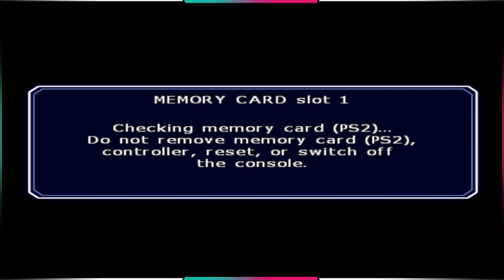Chiaotzu saves the day!? - Broly Saga! | Dragon Ball Z Budokai Tenkaichi 2 Part 23 [1080p/Full-HD]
Its time for another Playstation 2 Adventure!
This time we play Dragon Ball Z Budokai Tenkaichi 2.
The first ever "Lets Play" i saw on youtube was about this game and i wanted to play it again anyways so why not bring you along? :D

I have played it before but its been YEARS so give me some time to learn the basics again :D

We will start with the Story Mode and on Difficulty Level 1 and eventually (probably on Namek) we will go to Level 2 to make it challenging :)

I dont know if i can do 100% but i will show as much as possible, including:
-ALL Story arcs (including optional and secret arcs)
-ALL Tournaments
-ALL Ultimate Battle Z modes
-ALL Characters
-some cool duels, feel free to suggest some ideas for teams!

i hope you enjoy this series, let me know what you like or dont like and i will try my best to make positive changes! :D

CHAPTERS:
0:00 Saga Introduction
1:00 Goku time
2:15 STORY - Goku vs Broly
7:00 Vegeta time
7:40 STORY - Vegeta vs Broly
11:30 Goku and Gohan time
12:00 STORY - Goku and Gohan vs Broly
16:15 STORY - Trunks vs Broly
20:20 STORY - Piccolo vs Broly...
23:35 STORY - Vegeta and CHIAOTZU vs Broly!
27:40 STORY - Goku vs Broly, one final time
32:00 Saga complete!
32:45 see you next time!

SYNOPSIS (Story Mode/Dragon Adventure) :
This is the main mode of the game. It is similar to the Dragon Universe mode of Dragon Ball Z: Budokai 3: the player uses a character around Earth and Namek looking for Dragon Balls, skill capsules and opponents. This mode covers Dragon Ball Z to Dragon Ball GT, and also includes the movie stories The Tree of Might, Lord Slug, Cooler's Revenge, The Return of Cooler, Super Android 13!, Broly - The Legendary Super Saiyan, Bojack Unbound, Broly - Second Coming, Fusion Reborn, and Wrath of the Dragon as well as the TV special stories Bardock - The Father of Goku and The History of Trunks. The outcome of the battles in the mode changes the course of the story. New powers, characters, and "what-if" stories are unlocked in this mode.